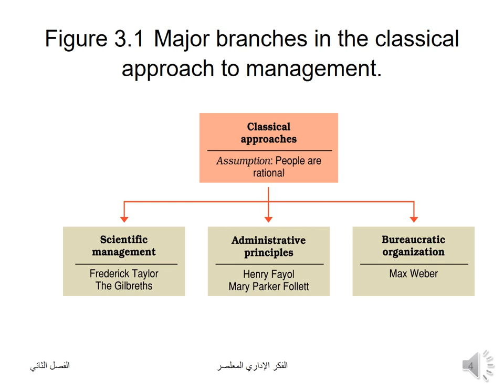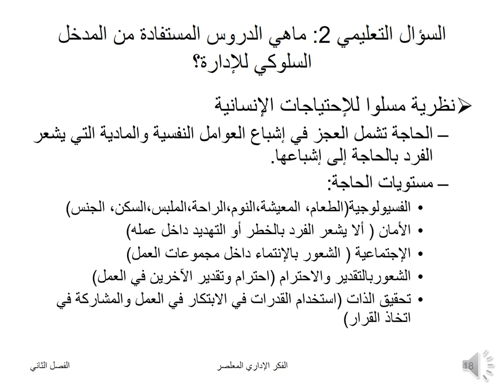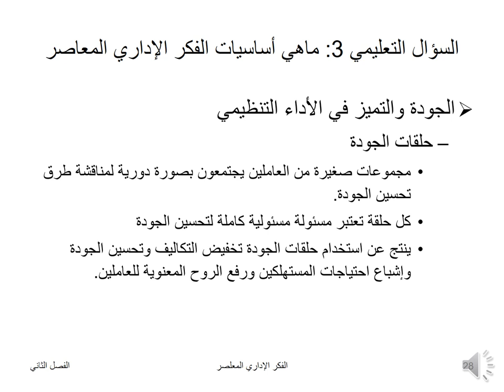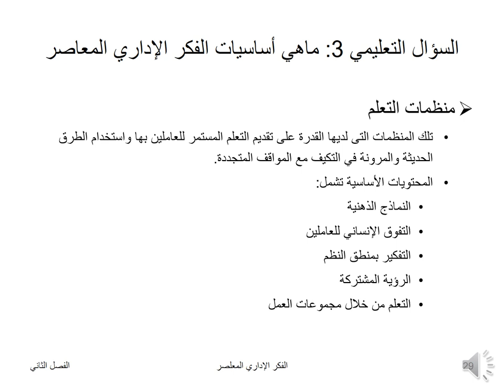دبلومة إدارة الأعمال - الفرقة الأولي - الفكر الإداري المعاصر - أ.د/ سيد الخولى - 03